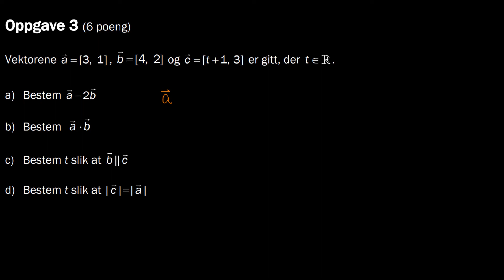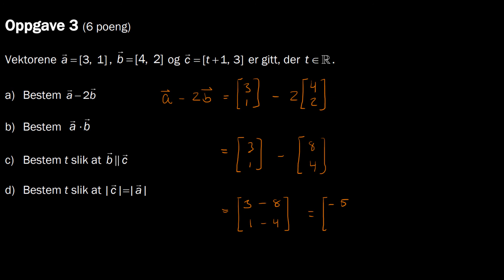1.3a - Vektorregning (Del 1, R1 Eksamen, Høst 2017)